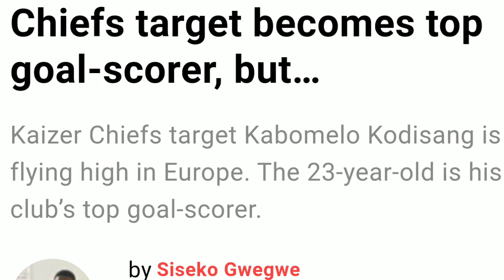Kaizer Chiefs Target Now Top Goal Scorer At Europe While Orlando Pirates Top Goal Scorer is Leaving🆕